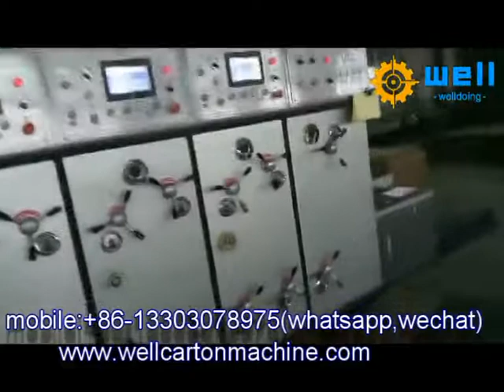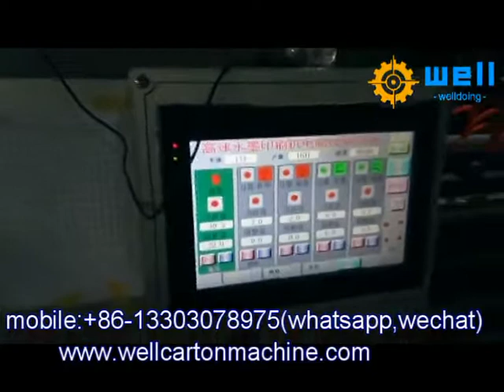automatic corrugated cardboard packing machine